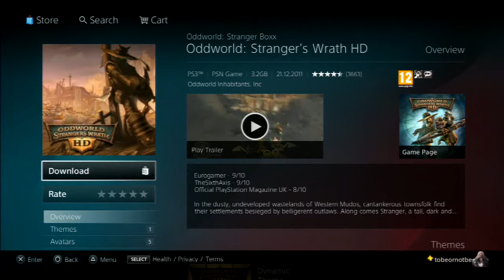Playstation Plus November Games Update Uk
The playstation plus games for november have been announced